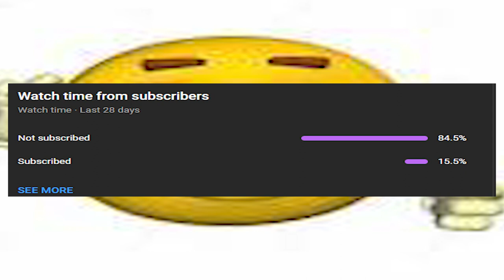I HATE Playing Gorilla Tag With Weights